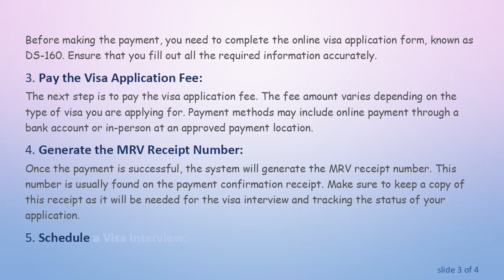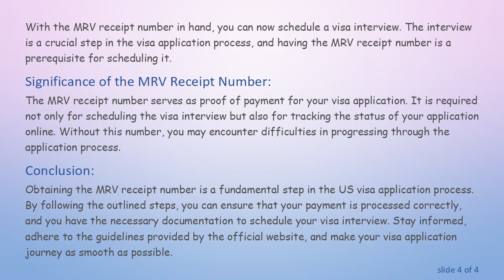Understanding the MRV Receipt Number for US Visa Application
Summary: Learn about the process of obtaining an MRV receipt number for your US visa application. Discover the steps involved and the significance of the MRV receipt in the visa application process. Stay informed to ensure a smooth application experience.

If you're planning to apply for a US visa, you may have come across the term "MRV receipt number." This number is a crucial component of the visa application process, and understanding how to obtain it is essential for a smooth application experience.

What is an MRV Receipt Number?

MRV stands for Machine Readable Visa, and the MRV receipt number is a unique identifier associated with your visa application payment. This number is generated once the visa application fee is paid and is necessary for scheduling a visa interview.

Start by visiting the official website designated for US visa information and appointment services. The website's URL is provided by the US Embassy or Consulate in your home country.

Complete the Visa Application Form (DS-160):

Before making the payment, you need to complete the online visa application form, known as DS-160. Ensure that you fill out all the required information accurately.

Pay the Visa Application Fee:

The next step is to pay the visa application fee. The fee amount varies depending on the type of visa you are applying for. Payment methods may include online payment through a bank account or in-person at an approved payment location.

Generate the MRV Receipt Number:

Once the payment is successful, the system will generate the MRV receipt number. This number is usually found on the payment confirmation receipt. Make sure to keep a copy of this receipt as it will be needed for the visa interview and tracking the status of your application.

Schedule a Visa Interview:

With the MRV receipt number in hand, you can now schedule a visa interview. The interview is a crucial step in the visa application process, and having the MRV receipt number is a prerequisite for scheduling it.

Significance of the MRV Receipt Number:

The MRV receipt number serves as proof of payment for your visa application. It is required not only for scheduling the visa interview but also for tracking the status of your application online. Without this number, you may encounter difficulties in progressing through the application process.

Conclusion:

Obtaining the MRV receipt number is a fundamental step in the US visa application process. By following the outlined steps, you can ensure that your payment is processed correctly, and you have the necessary documentation to schedule your visa interview. Stay informed, adhere to the guidelines provided by the official website, and make your visa application journey as smooth as possible.